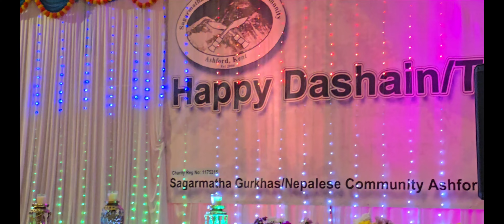Sagarmatha Gorkha Nepalese Community || Dashai Tihar 2024 || Program